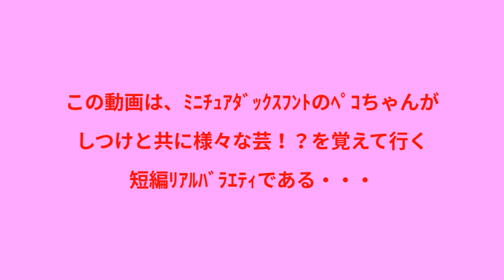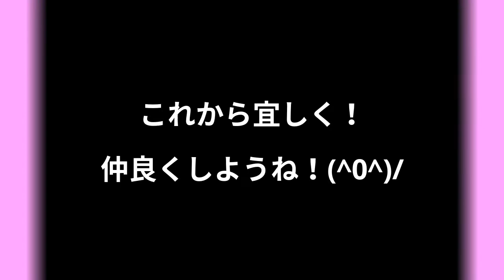【癒し系】ﾐﾆﾁｭｱﾀﾞｯｸｽﾌﾝﾄﾞ短編ﾊﾞﾗｴﾃｨ ペコちゃん劇場Vol.8特別編 我が家にワンコがやって来た！♪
ミニチュアダックスフンド短編バラエティ　ペコちゃん劇場
8回目の今回は特別編！と称し、
2013年11月18日にペコちゃんが初めて我が家にやって来た時の模様を。
ペットショップの段ボール箱の中に入ってました（笑）
バンダナが凛々しい？ペコちゃんの姿にご注目下さい！(^^)d